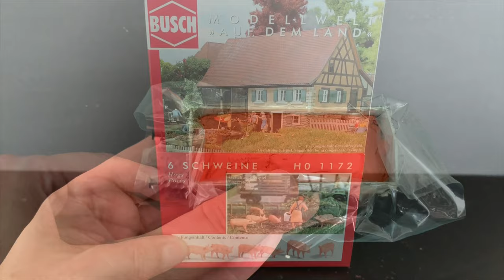Train Loads - Slaughterhouse Waste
It’s bloody, it’s gory, it’s gooey. In the 1950’s waste from slaughterhouses was transported by rail in specialized wagons which were basically trash cans on wheels. Slaughterhouse waste was/is used to produce animal feed, glue and other rather useful products, but the stench of these transports was allegedly horrifying. As a Halloween special I have made a load for one of these special wagons - smell not included. The model is an almost 10 years old thing from Fleischmann. It’s not a very accurate model compared to the Danish prototypes, but quite an unusual thing to have on your modelrailway and very well suited for a Halloween Special.